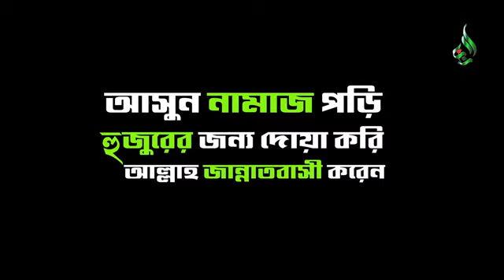January 21, 2021